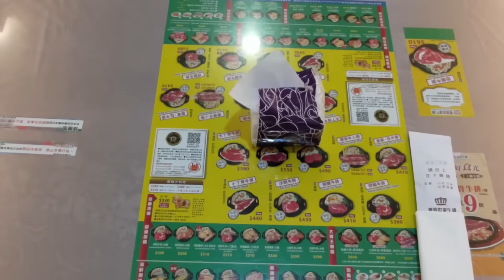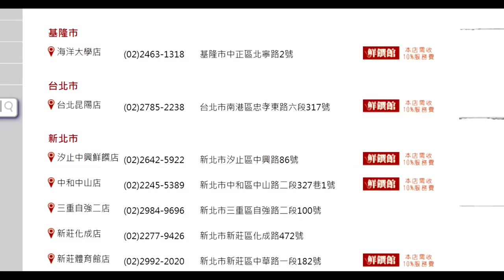我第一次看到這麼誇張的貴族世家！這到底怎麼辦到的｜大胃王吃播｜美食推薦｜桃園旅遊｜情懷味餐廳｜在地人推薦｜bigeater｜大食量｜新鮮海鮮｜牛排｜鴨腿｜現做料理｜台灣小吃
貴族世家 中壢龍岡店
桃園市中壢區中山東路四段27號